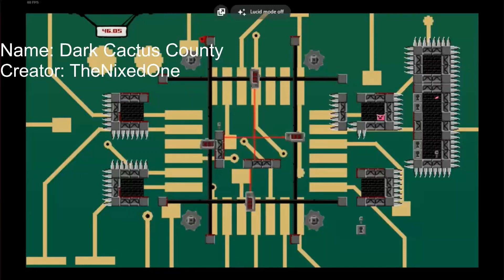Top 10 Hardest Super Meat World Chapters (janurary 2023 edition)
this year there werent many changes but i decided to make this video anyway since last year it got many views

also sorry for bad transitions but i was editing this 2 hours in windows movie editor xD

time stamps:
0:00 - 10.Mystic
1:05 - 9.Glitched Memories
2:11 - 8.Legendary
3:17 - 7.Cotton Super Dark
4:23 - 6.Cotton Ultimate Dark
5:29 - 5.Nine Dark Unfinished
6:34 - 4.Dark Cactus County
7:40 - 3.Nine
8:46 - 2.Necrosis
9:51 - 1.Acrosis